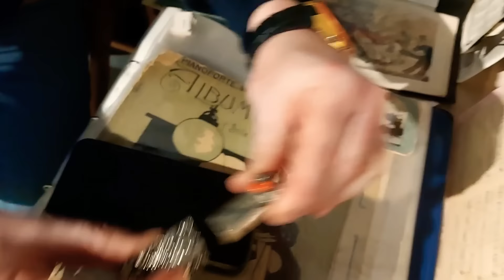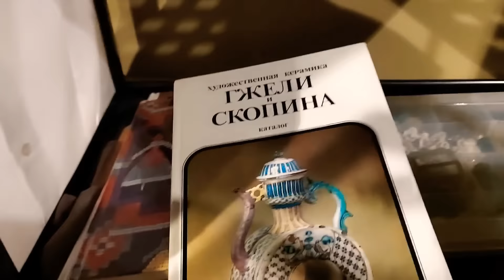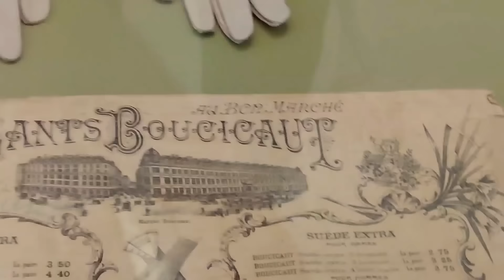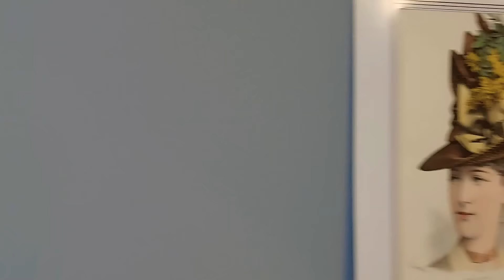БЛОШИНЫЙ РЫНОК НА МУЗЕЕ МОСКВЫ с Иваном Рыбниковым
Блошиный рынок на территории Музей Москвы по адресу Зубовский бульвар 2 стр 7 эллаавстралия #блошиныйрынок